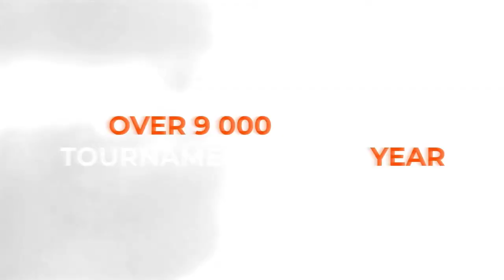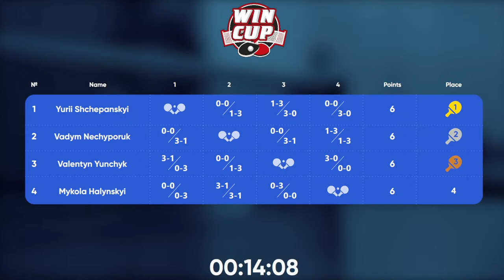16:30 Mykola Halynskyi - Vadym Nechyporuk West 3 WIN CUP 01.07.2023 | TABLE TENNIS WINCUP